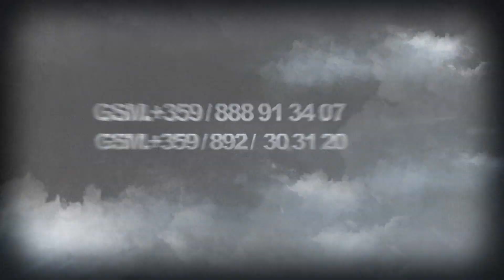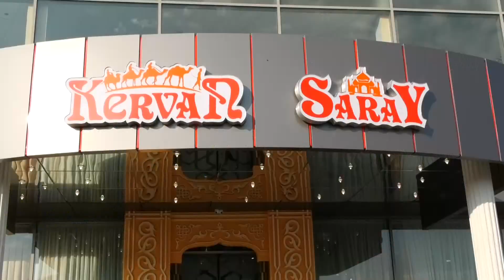Asanin Sunnet toreni